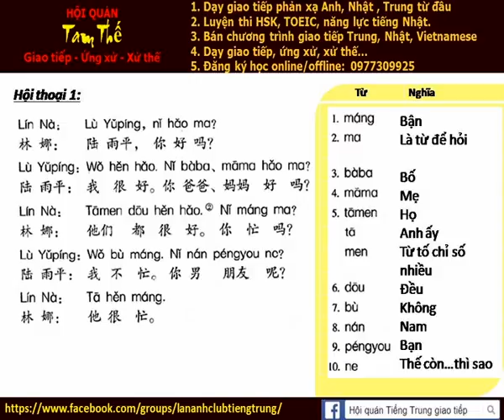Bai 1e Nghe noi phan xa tieng trung giao tiep 1